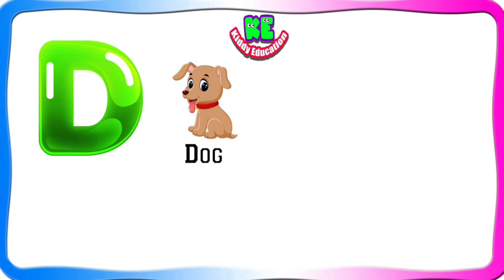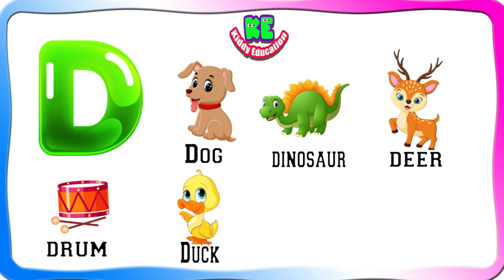7 Words That Start With D | 7 Words Learning For Toddlers | Kids Learning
This video is a depiction of educational videos for kids and 7 words from each alphabet. This kindergarten learning video will helpful for kids to learn 7 words that start with D, 7 words from D, 7 words learning for toddlers and words for kids to learn to read.

About Channel